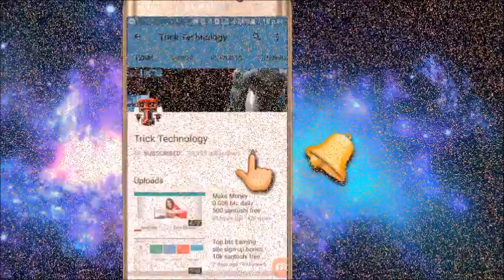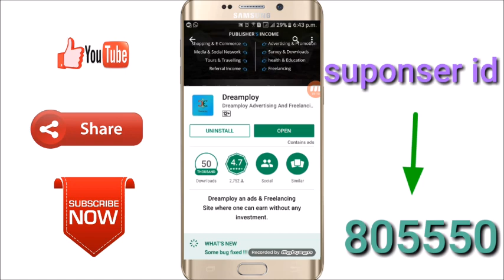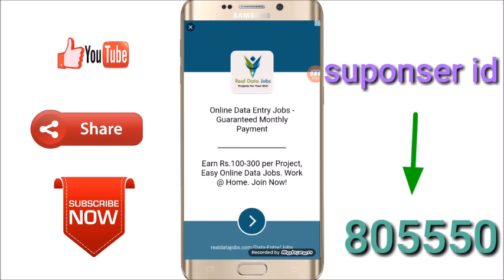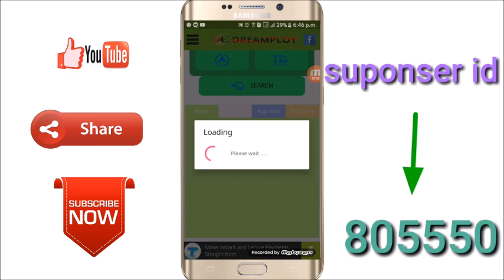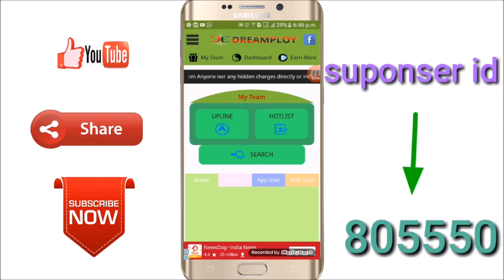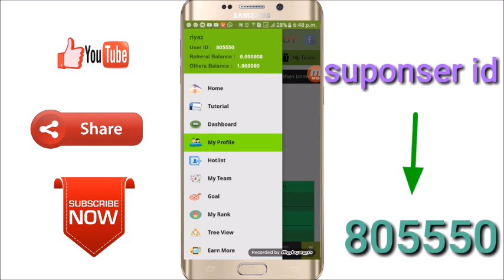Make Money $15 to $20 every day | 6 Refer and Earn $1 | 100% working [hindi]